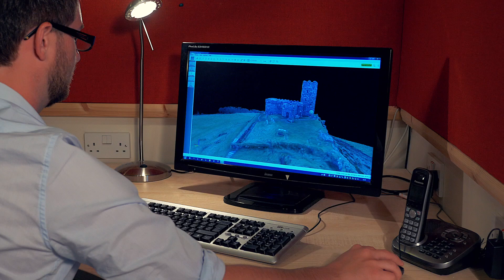We are EYE SKY MEDIA - Aerial Filming & Photography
Based in Plymouth, Devon, UK, Eye Sky Media Ltd provide professional high end Aerial Filming & Photographic services.

We are CAA Approved and insured for commercial work.